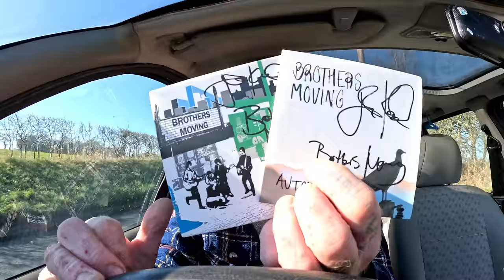MY YOUTUBE FUTURE. The Reasons For Returning To The UK.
As The Title suggests, I buy a car and tell you the reason why I have returned to The UK, Also the future of my YouTube channels, My plans for the next few months.